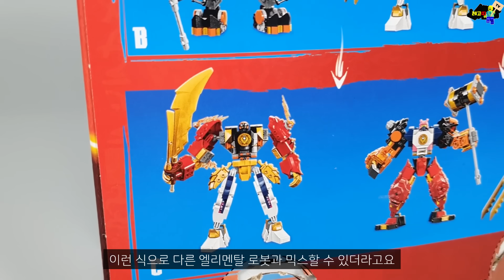새로운 닌자고 로봇 등장!? 레고 엘리멘탈 로봇 TOP5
레고 코리아의 지원을 받아 제작된 콘텐츠입니다.

레고~ 따단!🤗

오늘은 2024년 1월에 나온 레고 닌자고 엘리멘탈 로봇들을 가지고 왔습니다
(TOP5 Lego Ninjago elemental mechs)

이번 닌자고 신제품은 로봇과 드래곤들 제품이 정말 많이 나왔는데요
그중에서 닌자고 친구들의 새로운 로봇인
엘리멘탈 로봇들의 순위를 5위부터 1위까지 뽑아봤습니다

드래곤 라이징 미니 시리즈에서 등장하는 로봇으로
디자인은 정말 호불호 없이 누구나 좋아할만한 모습으로 나온 것 같아요
특히 로봇을 분해해서 다른 로봇과 합체할 수 있는 기믹도 신기했습니다

여러분들은 이번 닌자고 로봇중 어떤게 가장 마음에 드시나요?